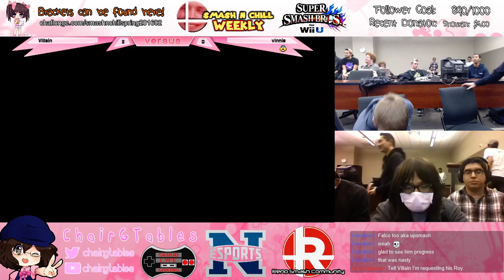Blitz (Roy) vs Champaign Papi (Diddy) - Smash N Chill Weekly #2 Spring 2016